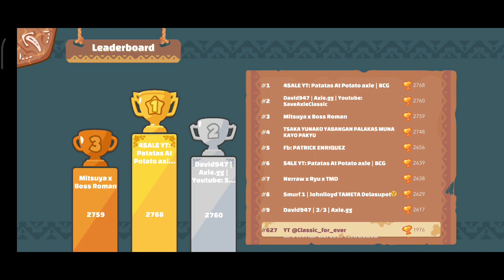AQUA PARTY AXIE INFINITY CLASSIC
AXIE CLASSIC CUTE BUNNY-TERROR CHOMP BANYLONIA FEAR axie Unique for sale kamisama bug bug bod GOD BUG META COLISEUM dave axie classic